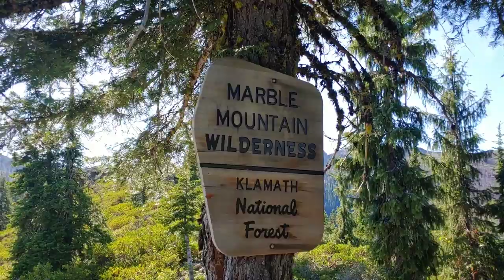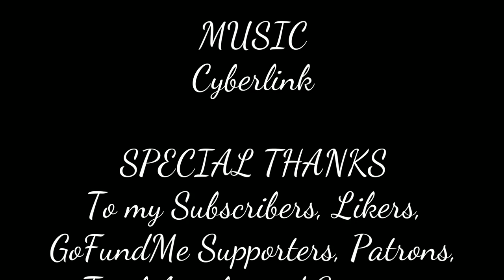Day 105 on The Pacific Crest Trail, Nero out of Etna